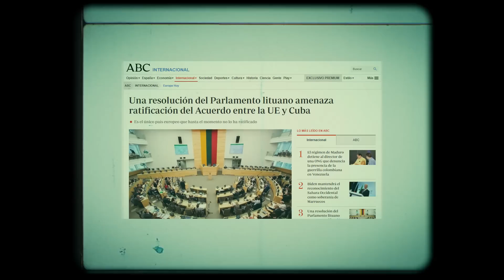Precisamente AHORA 👉 ¿Por qué BIDEN quiere negociar con el R3G1M3N?